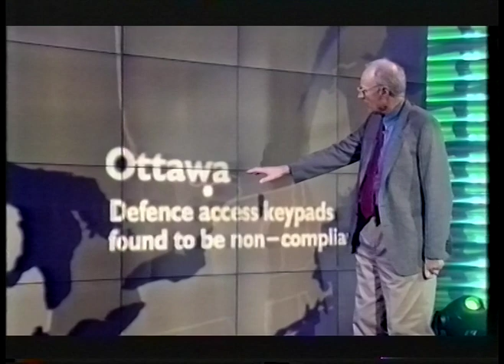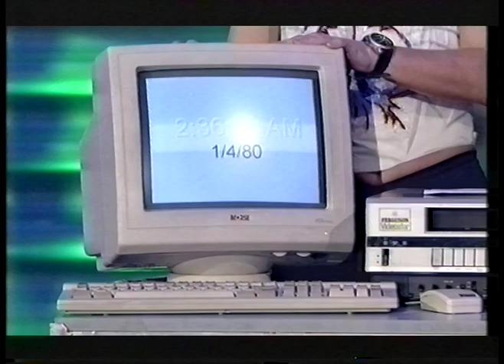BBC Millennium Bug Report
From the BBC's coverage of the Millennium, as midnight GMT approaches (and a couple of hours after) Philippa Forrester and Peter Snow look at whether the Millennium Bug is wreaking havok on the world's infrastructure, or whether the thousands of people working hard have actually fixed most of the problems.